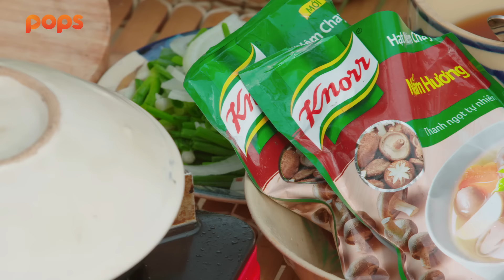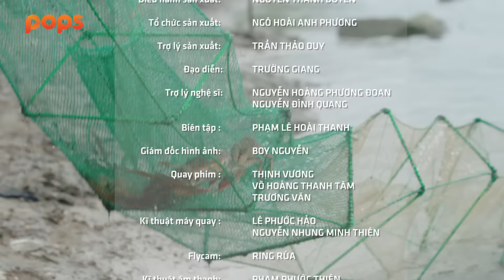#6 Cris Phan "đổ đứ đừ" món "lộc trời" mùa mưa bão của Trường Giang | Muốn Ăn Phải Lăn Vào Bếp Mùa 2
Muốn Ăn Phải Lăn Vào Bếp là chương trình thực tế về hành trình khám phá văn hóa ẩm thực các vùng miền đầy ắp những điều bất ngờ, hài hước nhưng không kém phần kịch tính.

Chương trình do Trường Giang làm ""chủ xị"", quy tụ dàn khách mời nổi tiếng trong Mùa 2 như: Huỳnh Lập, Diệu Nhi, Ngô Kiến Huy, Đức Phúc, Lê Dương Bảo Lâm, Quang Trung, Hồ Quang Hiếu, Color Man, Trương Thế Vinh...

Sự lóng ngóng, vụng về hay những phát kiến độc đáo trong lần đầu trải nghiệm của các khách mời, hứa hẹn sẽ mang lại nhiều tiếng cười sảng khoái và những giờ phút giải trí bổ ích cho các khán giả.

Đón xem chương trình Muốn Ăn Phải Lăn Vào Bếp vào lúc 20h00 thứ 5 hàng tuần trên kênh YouTube Trường Giang.

Chân thành cảm ơn Knorr đã đồng hành cùng chương trình.